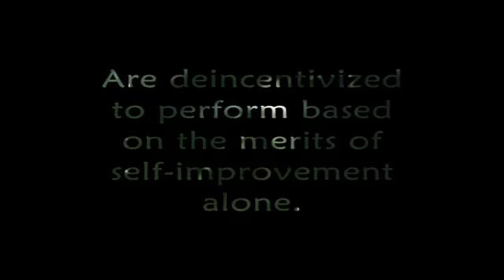Education Indoctrination - Penetrating Brains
How the education system indoctrinates our children to become mindless slaves who cant think for themselves and follow obama like the hitler youth,
through simple mind control and conditioning from an early age.